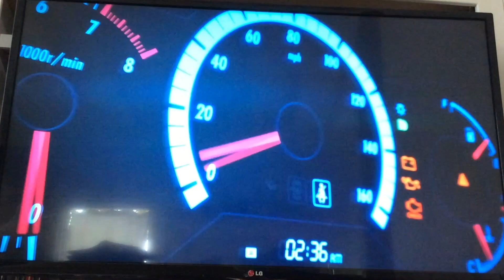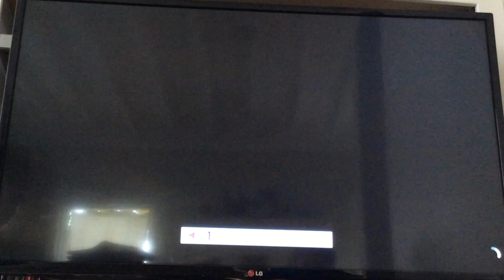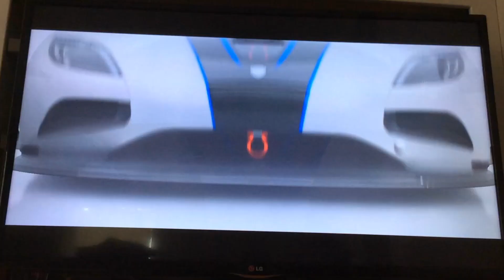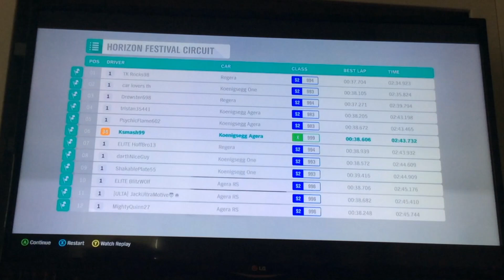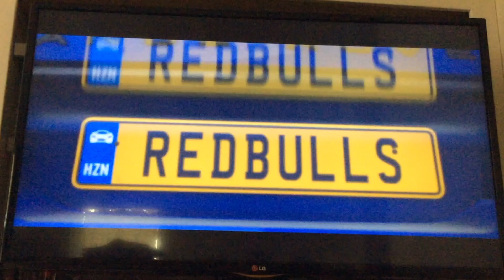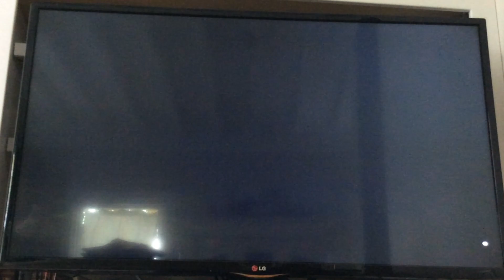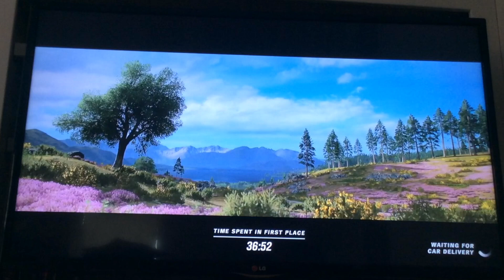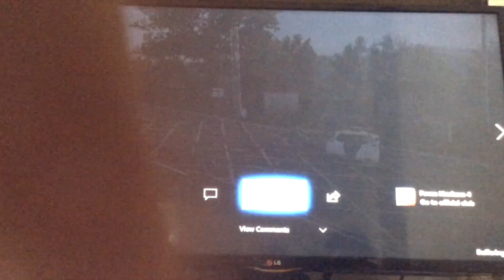KSmash Is Forza Horizon 4 Worth Buying?